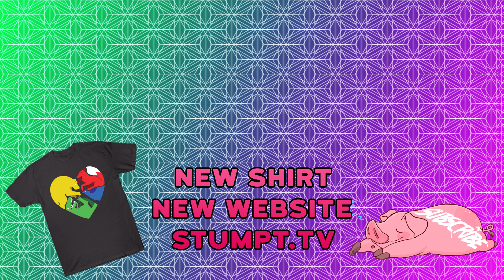Slime Rancher: New Ranch - #40 - Dockerations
Price begins anew on a ranch from the very beginning! It's time to get back to our roots and get to ranchin them slimes - and we're gonna be doing it EVERY DAY!